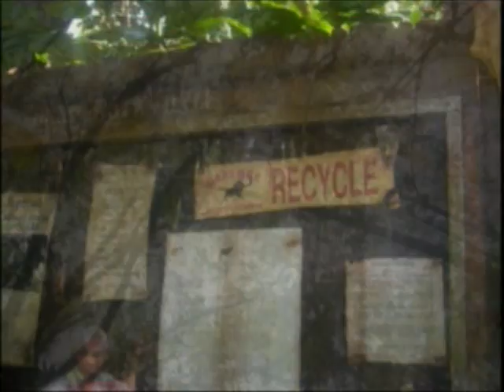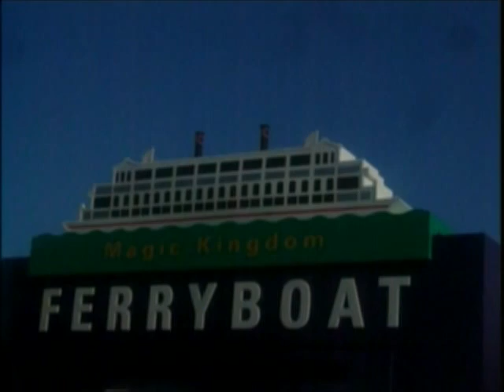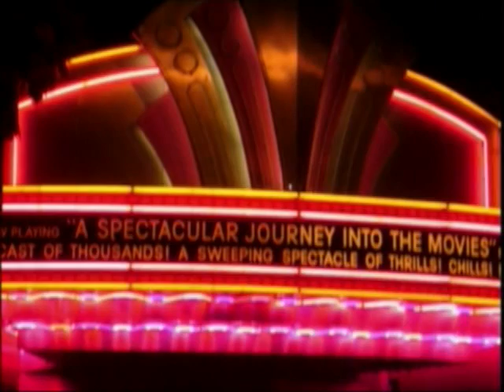2009 Show Choir Disney Trip #2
A slideshow of images from my daughter's 2009 show choir Disney trip.